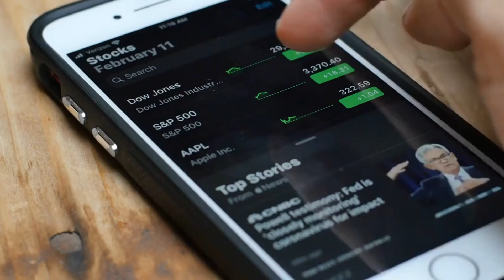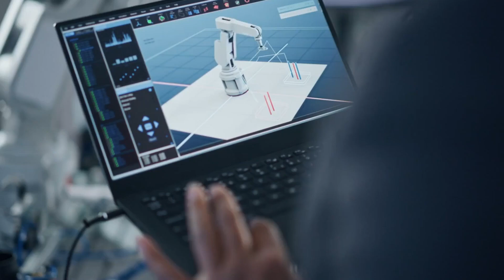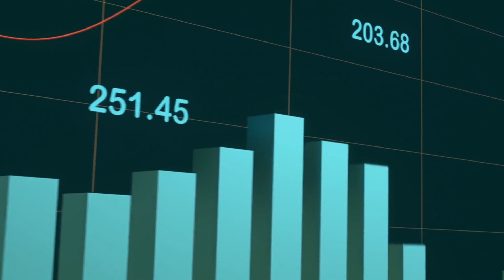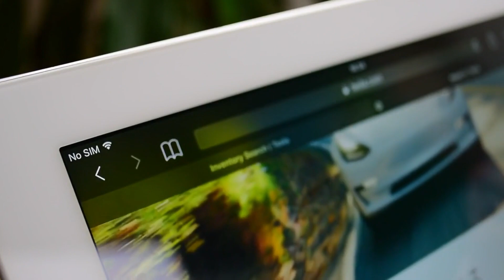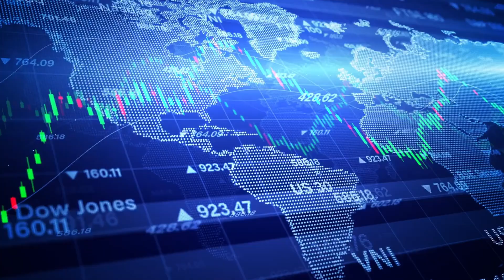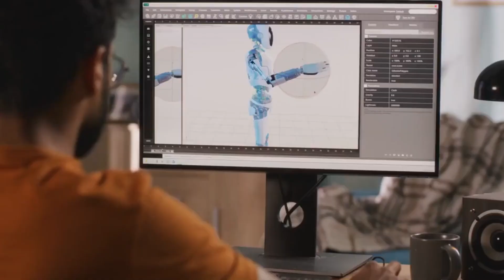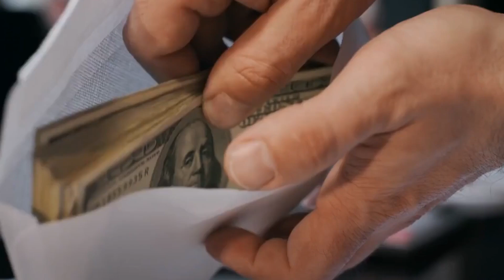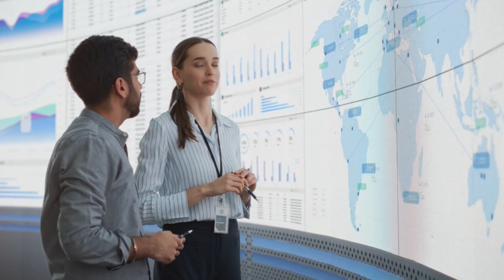Musk Confirms Tesla Optimus Gen 2 Costing $10,000 Produced at GigaTexas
Today we take a look at Musk Confirms Tesla Optimus Gen 2 Costing $10,000 Produced at GigaTexas. Will it be possible?